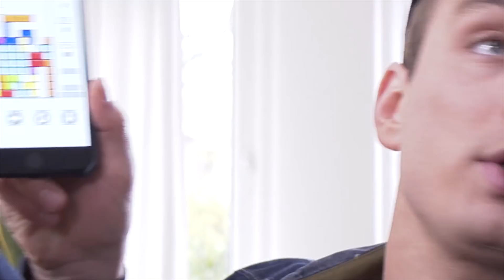Opa vindt gamen maar niks | Wesley en Rodney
Wesley en Rodney spelen mobiele games, maar of hun opa dat een goed idee vindt.